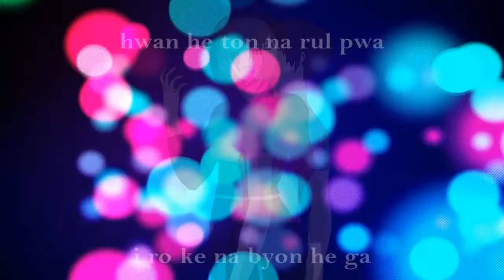KP Studios- Tribute to Leaders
I hope you like Lana-chan! Because you made the other leaders tribute and it was awesome and I love Hurricane Venus! So yeah... I'm sorry if the lyrics are wrong or anything. I just got them from a video. XD Yay! *Jumps in air*
Song: Sign
By: Brown Eyed Girls